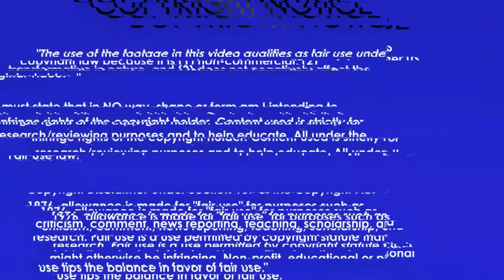Stefan DE VRIJ ▬ CB ● STATISTICAL ANALYSIS || 2020